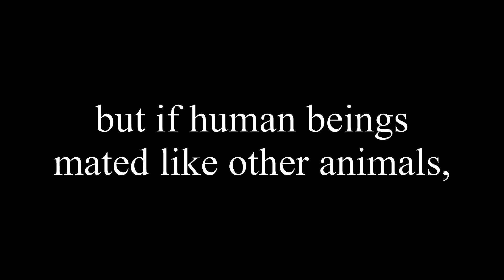If Human Beings Mated Like Other Animals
In one class of Family as a Context for Child Development, we discussed mating and reproductive strategies. I thought it would be funny if human beings mated like other animals and I began writing this video. When we studied dating violence and I had an opportunity for extra credit, I had even more push to create this video.
Though my “pickup lines” were scripted, participants’ reactions were candid, usually hearing my line for the first time right there on camera. Participants knew I was using pickup lines, but did not even know I was trying to mate or act like an animal. The mating/reproductive strategies of the first twelve animals in my video are described below. (Numbers indicates sources. References are at the end of the list.)

Aptenodytes forsteri (Emperor penguin)
“penguins look for their mates by making a bugling call”1

Chelonoidis nigra (Galápagos giant tortoise)
“To determine who gets to mate, male Galapagos giant tortoises will rise on their legs and stretch their necks.”1

Centrocercus (Sage grouse)
“Each year, male grouse gather on leks to fan their tail feathers like peacocks, blow up their chests and make strange popping sounds in hopes of attracting a mate.”2

Pygoscelis adeliae (Adelie penguin)
“A male Adelie penguin, living along the Antarctic coast, collects little rare rocks to present to his beloved. The female uses the rocks to line her nest, and if she likes the rock, she will allow him to mate with her”2

Canis lupus (Dog)
Male dogs smell female dogs to confirm that they are in heat.3

Cornu aspersum (Garden snail)
“Before two snails mate, they shoot "love darts" made of calcium at each other...The mucus on the darts allow more sperms to be stored in the snail's uterus (and thus helped it gain an edge in reproduction)”.1

Ceratioidei (Deep-sea anglerfish)
“When a male finds a female, he quickly bites her body and releases an enzyme that digests his skin and her body to fuse the two in an eternal embrace. The male then wastes away, becoming nothing but a lump on the female anglerfish's body! When the female is ready to spawn, her "male appendage" is there, ready to release sperms to fertilize her egg.”1

Pavo cristatus (Indian peafowl)
Peacocks flaunt their colorful foliage and dance to attract peahens.3

Pisauridae (Nursery web spider)
“The males bring their gifts to females as a request to mate…The female inspects the parcel, and if she accepts, he mates with her while she unwraps and eats the meal. Except research shows the male often lies. If he gets hungry before he brings the gift, he sucks out the food and presents a beautifully-wrapped exoskeleton.”2

Ptilonorhynchus violaceus (Satin bowerbird)
“During courtship, male satin bowerbirds build nuptial bowers – which look a bit like towers of sticks – and decorate them with exclusively blue objects. “They will fight, scrap, steal and destroy each other’s structures,””2

Panthera leo (lion)
One purpose of lions’ manes is to attract lionesses.3

Ceratopipra mentalis (Red-capped manakin)
“There's dancing and there's dancing - like the moonwalk that the male Manakin does to impress the ladies!”1

3 Information I had in my head from sources I don’t remember